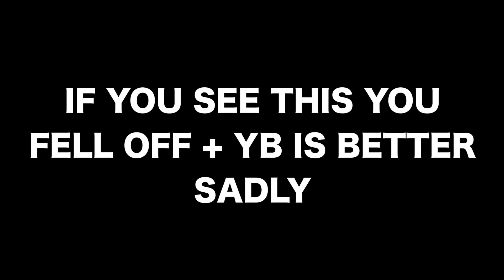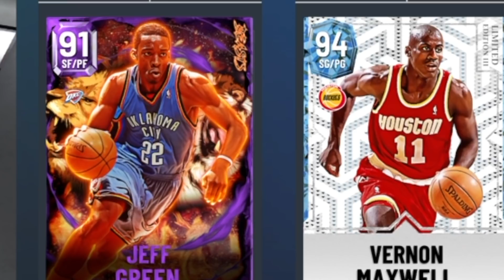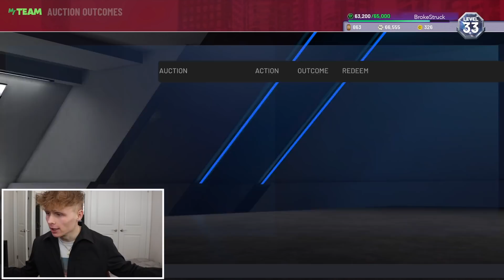I Sniped For 1 Hour On EVERY Filter... This is What Happened.. Broke To Rich #9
DM Rose 2K for ANY grinding needs! Tell them I sent you!